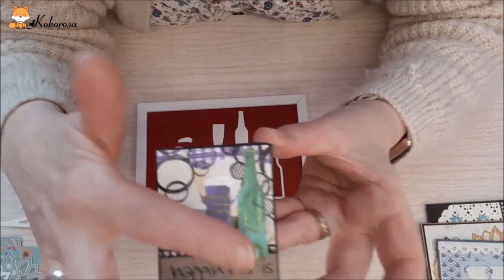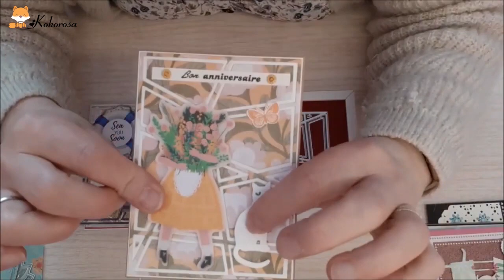Sharing Tutorials | Kokorosastudio | Cutting Dies Sharing | DIY | Handmade Crafts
Thanks to @Carole Novalee created these adorable cards with Kokorosa cutting dies.

All products featured are listed below! Hope you can get inspired and unleash your creativity!

 | Projects Sharing